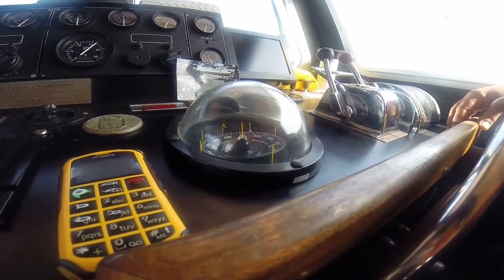Roche Jaune 2016 - SNSM Loguivy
Départ pour la régatte de la Roche Jaune à bord du Zant Ivy (SNS 090)